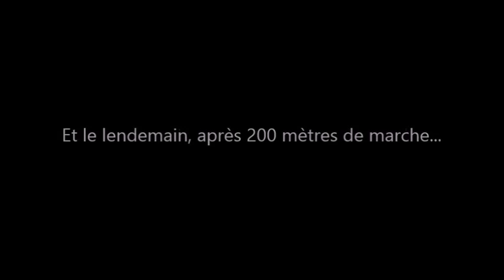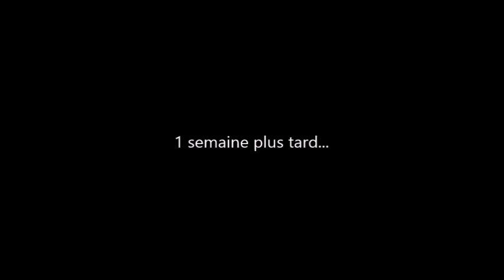Parodie : Le seigneur des anneaux - 2) À la recherche de la sphère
Voici une nouvelle parodie, cette fois sur le seigneur des anneaux. Elle est peut-être moins drôle que la précédente mais sympa quand même. Puis elle est toute aussi longue ! ^^